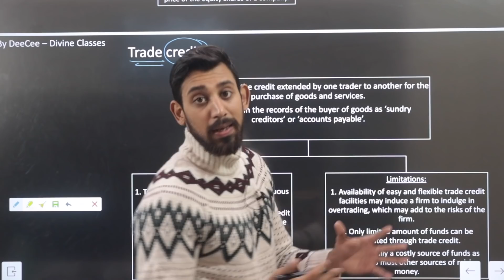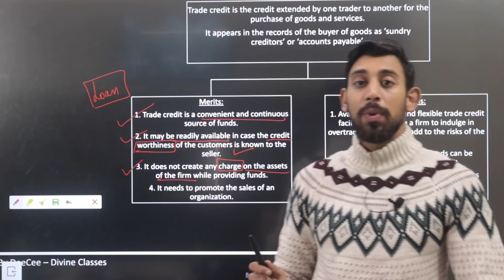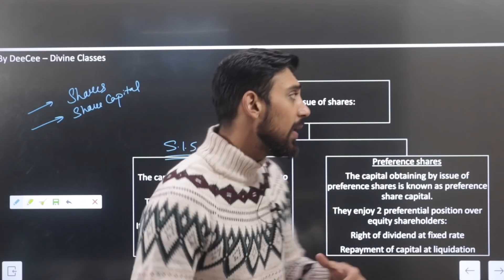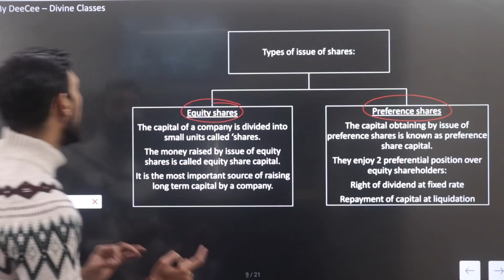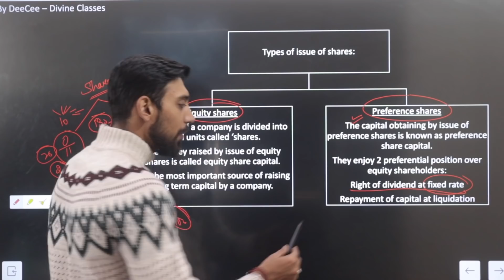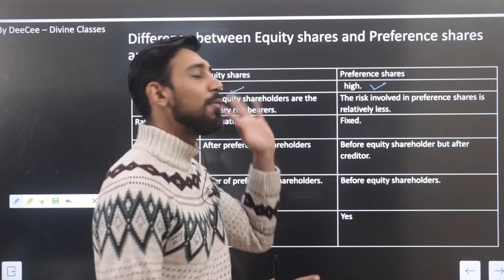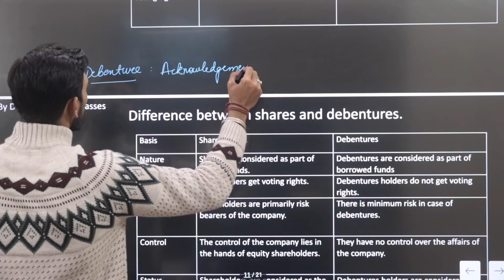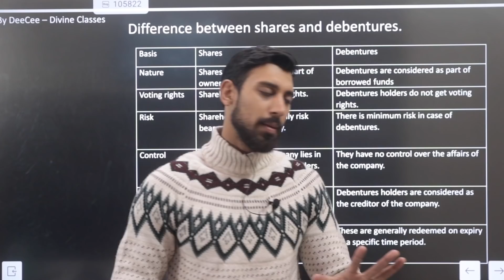SOURCE OF BUSINESS FINANCE | CLASS 11 | BUSINESS STUDIES | PART 2